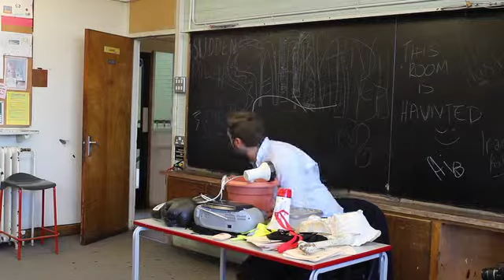Anything Else? A Short Film (Heyday UK)